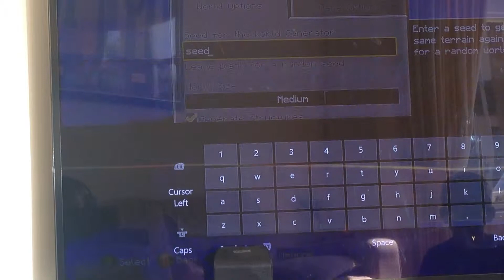Minecraft part 1 NEW SURVIVAL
Mi clear a area and sion mines